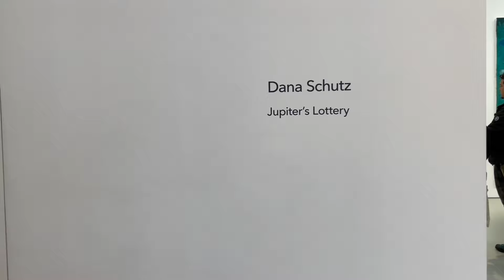ART GALLERY CHELSEA NEW YORK DAVID ZWIRNER NOV 2023_Dana schutz, Robert Ryman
ART GALLERY NEW YORK CHELSEA DAVIDZWIRNER NOV 2023_#DanaSchutz RobertRyman @ArtistTVnyc